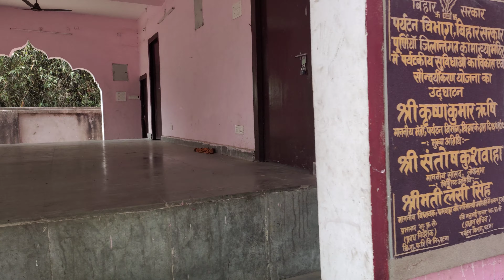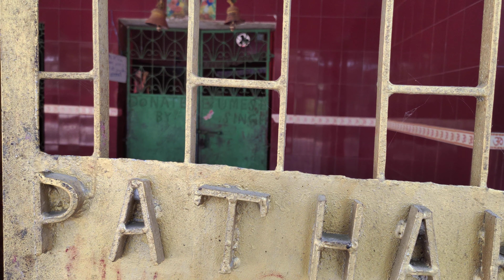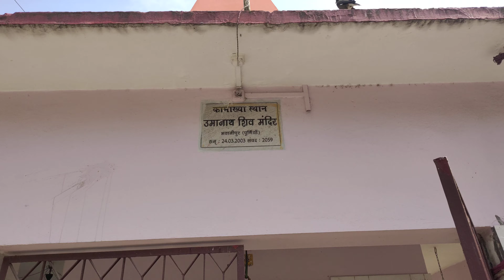Kamakhya Mandir, Purnea